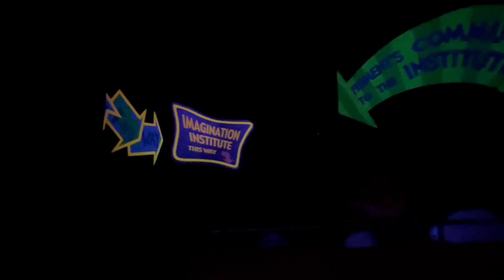Imagination Institute — magical eye theater